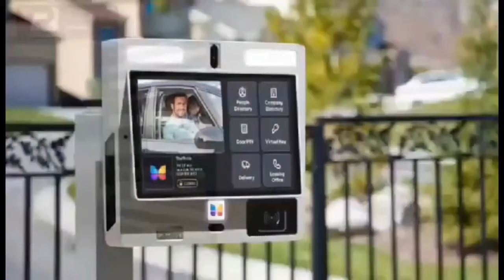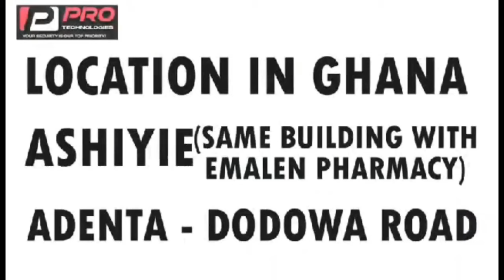Lawyer, ohene expose live on Ante Naa show eeii